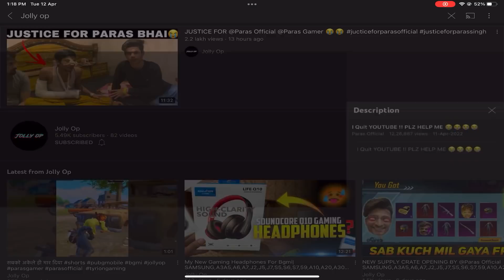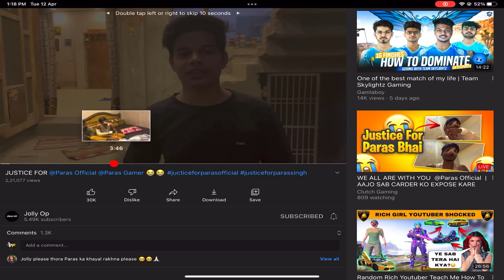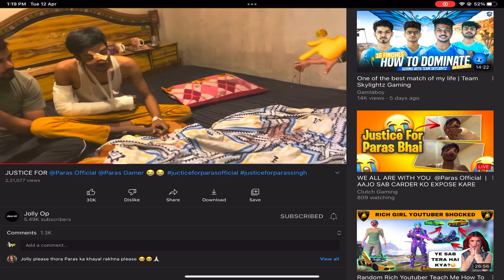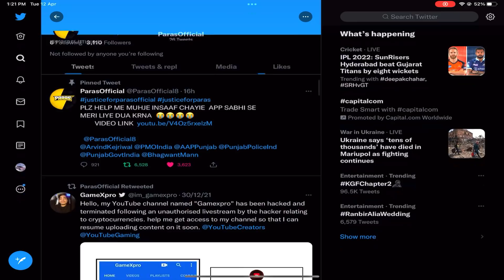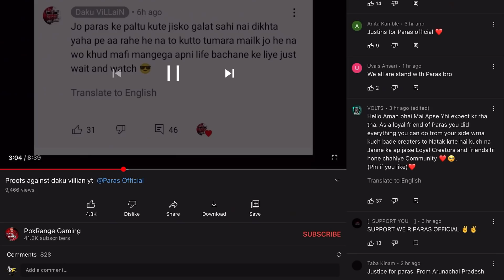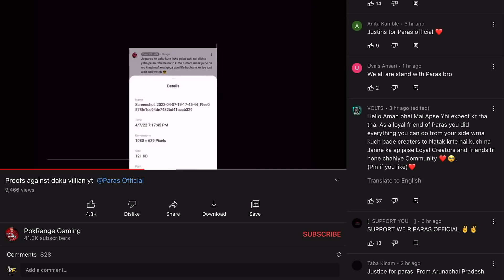JUSTICE FOR @ParasOfficialYT @PARASGAMERYT FULL MATTER EXPLAINED IN DETAILS